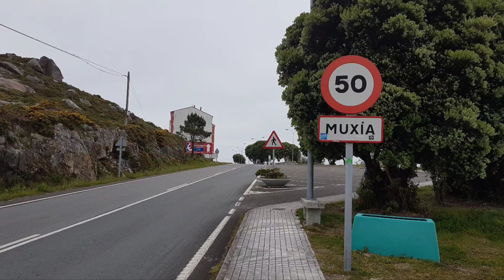MUXIA, oder das Ende einer Pilgerreise - Erinnerungen